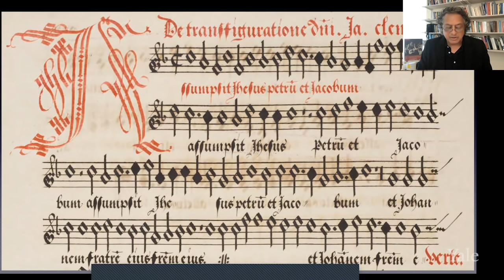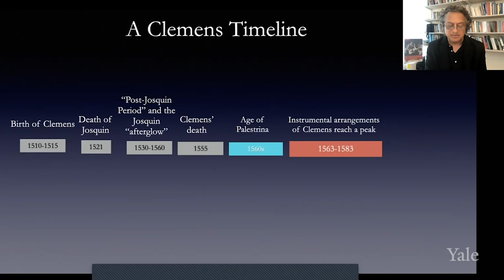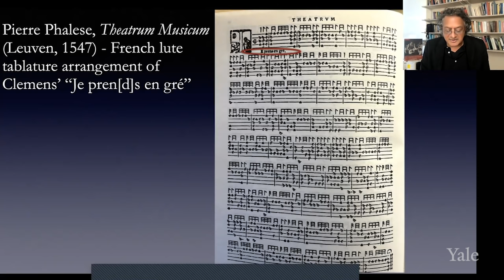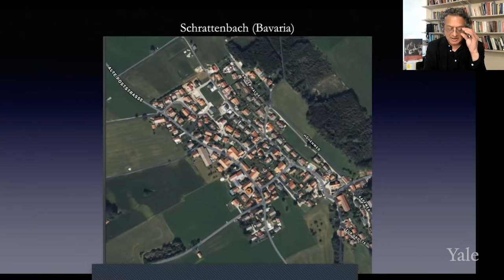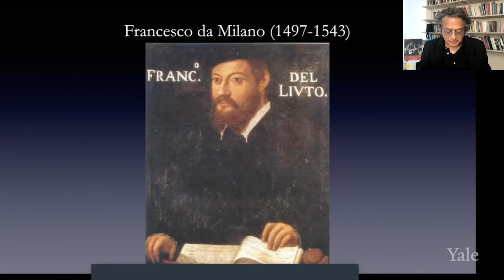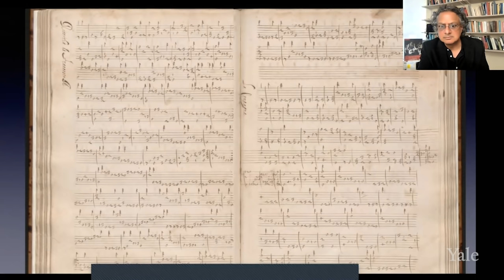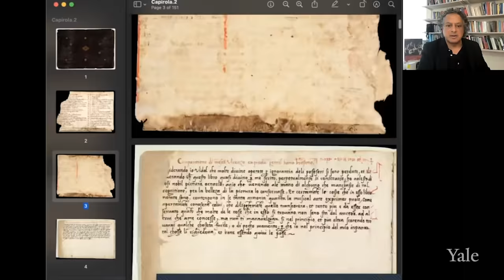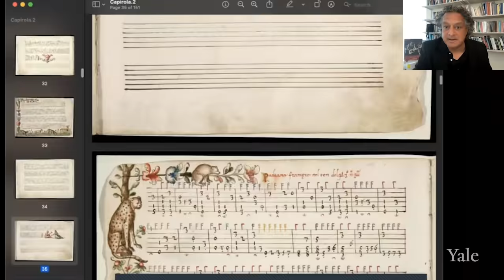Mapping a Polycentric History of Renaissance Sound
The act of creating an inclusive and connective network of all musical practices – sung, played, written, and unwritten ­– quickly reveals flaws in the hierarchies and priorities that have largely mapped the geography of Early Modern music history.  But such charting can also offer the chance for revision, that is, to move across the historically constructed (and still not outdated) boundaries of “central” and “peripheral” styles, “greater” and “lesser” composers, singular and plural modes of performance, notated and improvised practices, and the border between original compositions and their adaptations.  In this talk, Professor Victor Coelho of Boston University proposes a more “polycentric” template for understanding music history between ca. 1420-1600, drawing on several case-studies dealing with performance, sound, notation, and transmission as examples of why a history formed of many discrete parts with their individual stylistic constellations may be preferable than attempts at constructing a unified musical universe.